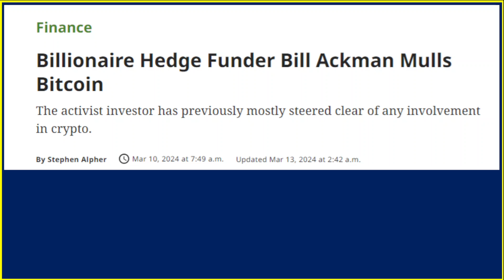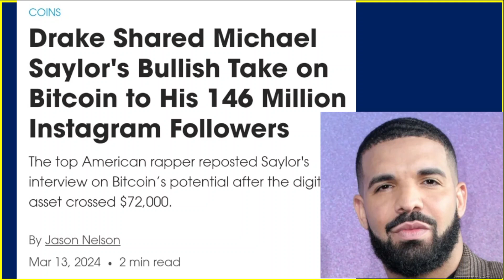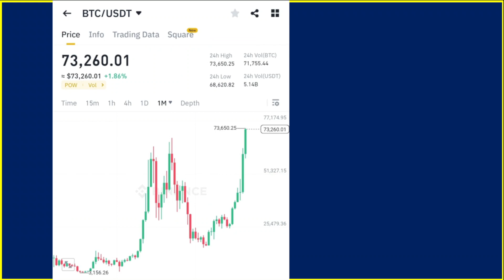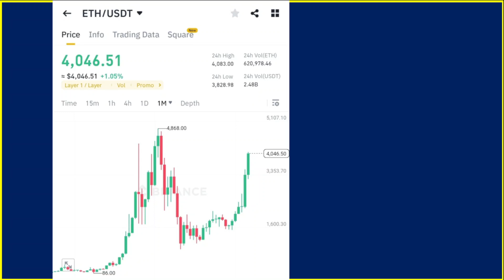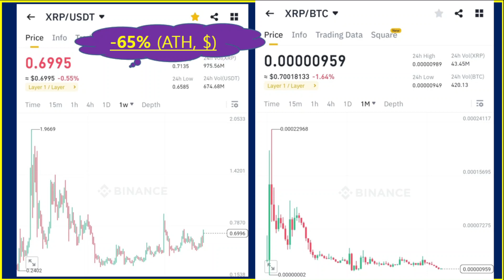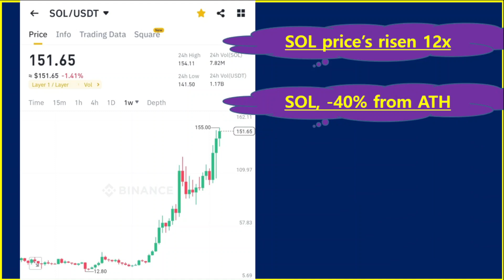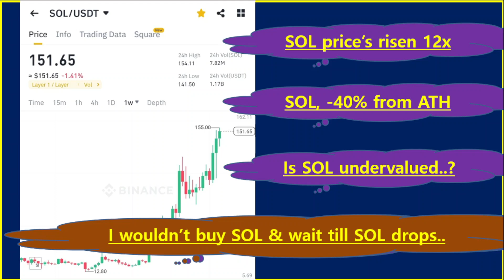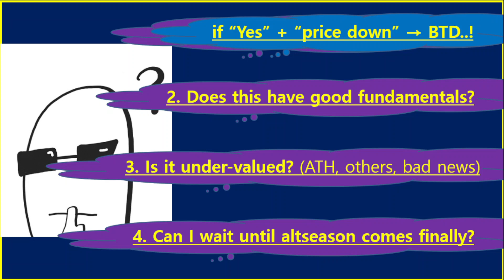Buy These Altcoins Before It's Too Late (ft. We are still Early)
In this video, we are to find some bluechip altcoins still undervalued with useful metrics and comparison.